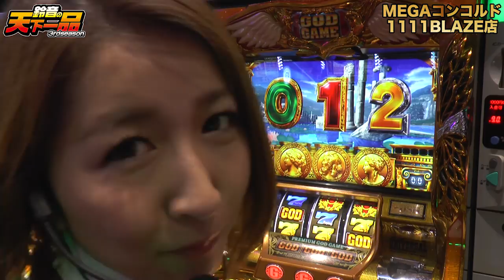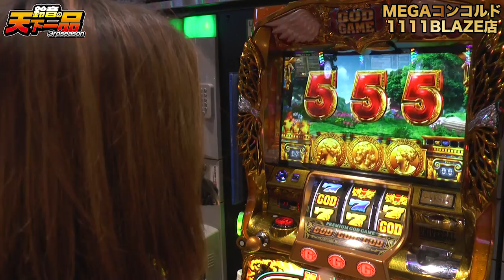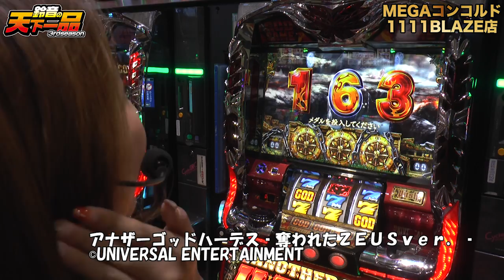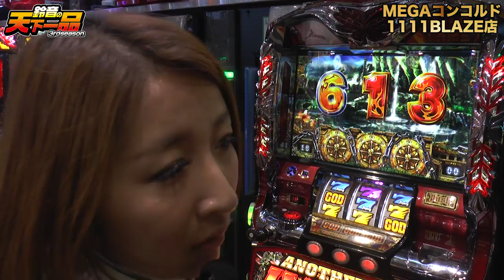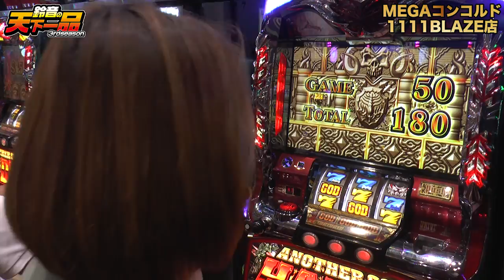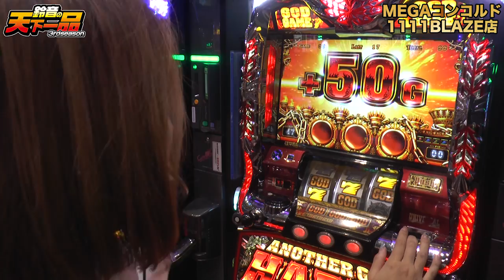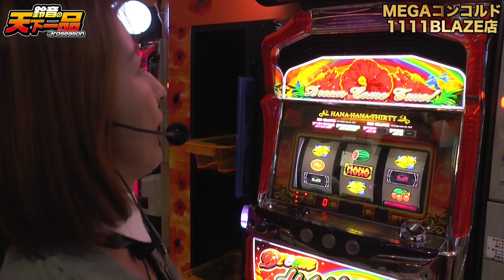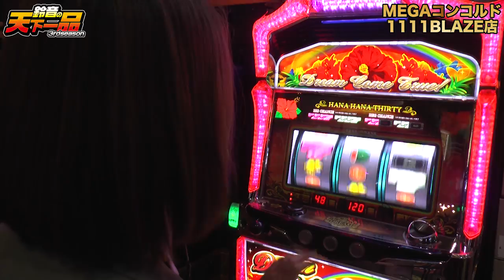【ゴッド凱旋】鈴音の天下一品3rd第１２回[by ムテキTV]【ハーデス】[パチスロ][スロット]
鈴音が年末までに出玉１００万枚にチャレンジ！
全然ダメだった前回を踏まえて、今回は凱旋だ！
４日トータル逆万枚を阻止せよ！鈴音！！(;'∀')

■収録店舗：MEGAコンコルド1111 BLAZE店（愛知県）

【企画概要】

年末までに１００万枚分のレシートを集めろ！！

・年末までに出玉１００万枚にチャレンジ
・協力者の出玉も換算できる！
対象店舗のレシートを『天下一品3』とハッシュタグを付けてつぶやくだけ！
※当日、鈴音に見せてもOK

レシート企画進捗はこちら！